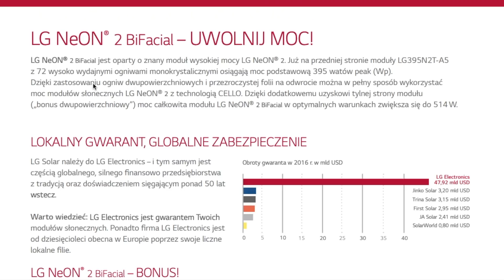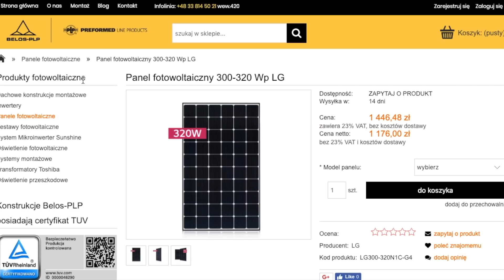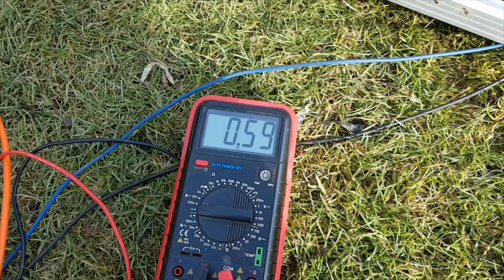[17] Mój prąd -Ile prądu dostaje dwustronny panel od tylnej strony?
Czy doświetlenie tradycyjnych paneli od tyłu ma sens?
Czy panele LG  -  wykonane w technologii Cello Technollogy. Technologia ta polega na wydajniejszym łączeniu komórek PV i możliwości dwustronnego działania, co zwiększa efektywność ich pracy to coś innowacyjnego?